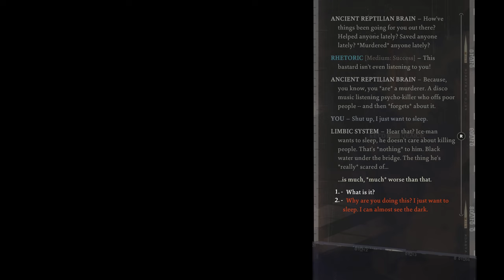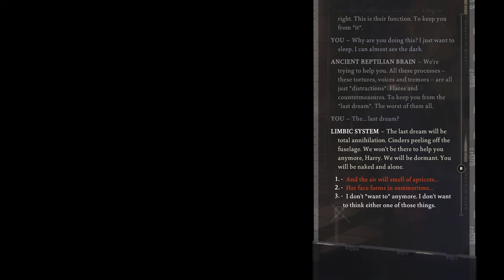08 | Disco Elysium - The Final Cut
Experience:  Blind — first time playing, no guide use, minimal prior knowledge.
Platform:  PC
Format:  1440p, 50FPS*; let's play
Graphical options:  Highest†

*Because of a bug in Disco Elysium where the camera animates at 50Hz, I opted to play the game and create videos at 50FPS.  I recommend viewing the videos on a 50Hz display whenever possible.  When viewed on a display with a refresh rate not evenly divisible by or into 50, there will be jitter.  Due to the aforementioned bug, this jitter would be present if I had chosen to record the game at 60FPS as well.